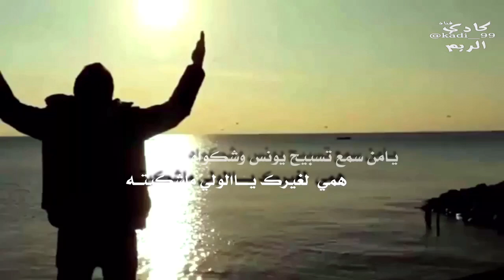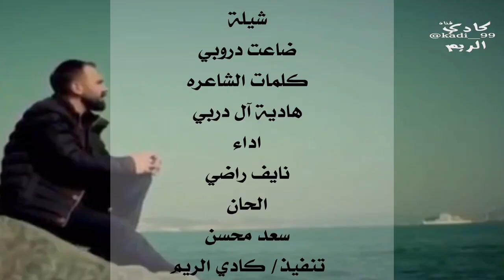شيلة: ضاعت دروبي||كلمات الشاعره: هادية دربي|| اداء: نايف راضي|| الحان: سعد محسن